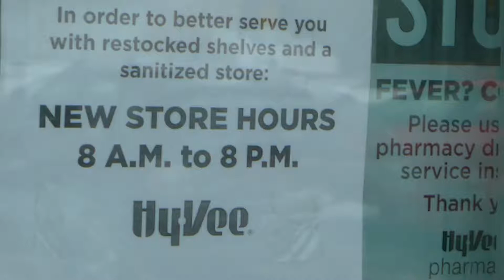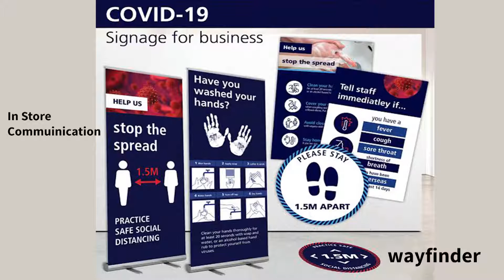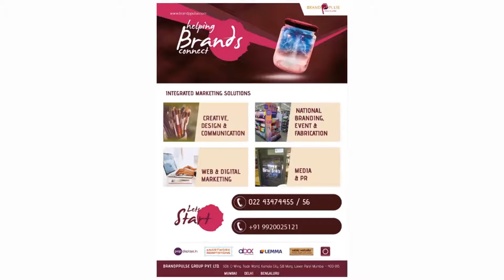3 key areas to be considered by small businesses while doing In-store branding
“3 key areas to be considered by small businesses while doing In-store branding”, Mr. Ravi Jadhav, Founder & Director, Brandppulse explains in detail